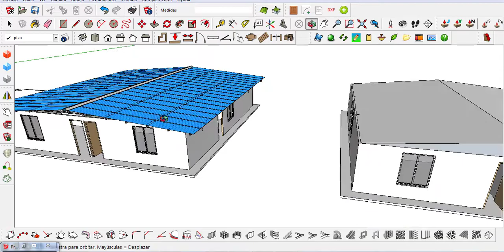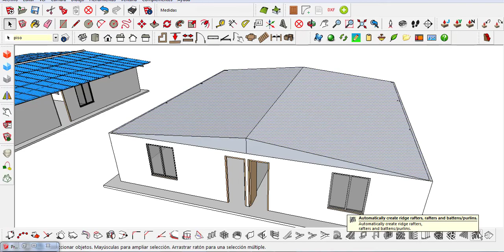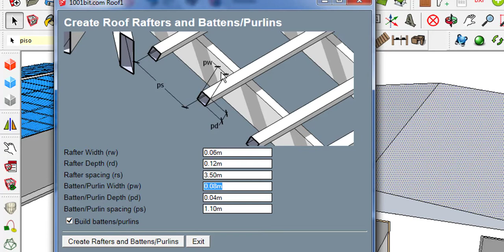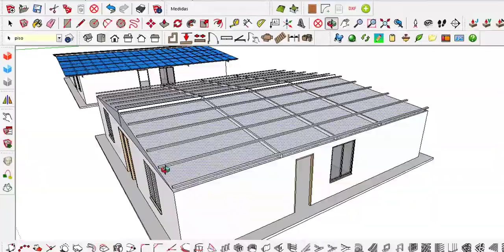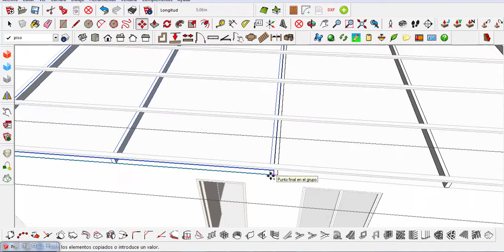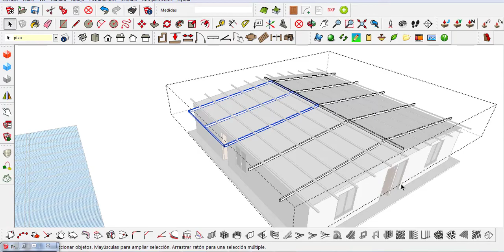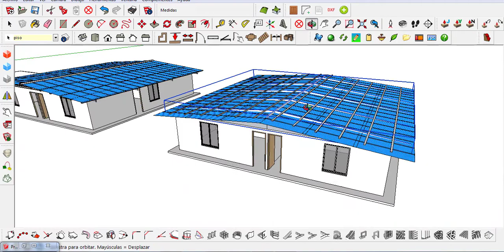Como crear Facilmente perfiles para techo con detalles PLUGIN 1001bit tools DESCARGA GRATIS